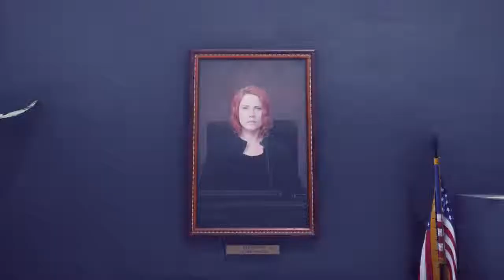Control (Teaser)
Релиз Control состоится 27-го августа на Xbox One, PlayStation 4